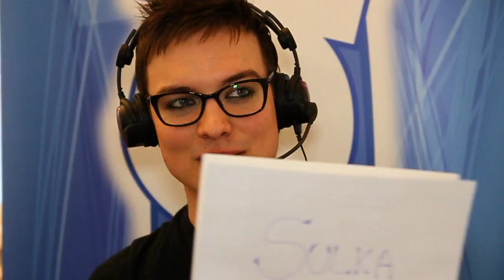Kymppitonni 24.5.12 - Rakel Liekki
Radio SuomiPOPin Kymppitonnissa mukana Rakel Liekki, Maria Kekkonen ja Niko Helenius. Ohjelman juontaa Riitta Väisänen.

Kuvaus & Editointi: Jani Junnila